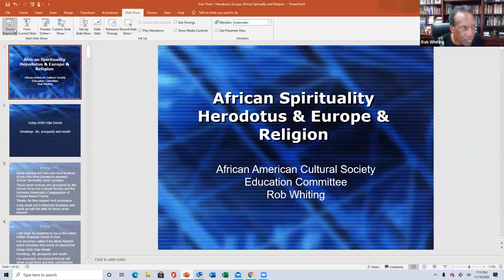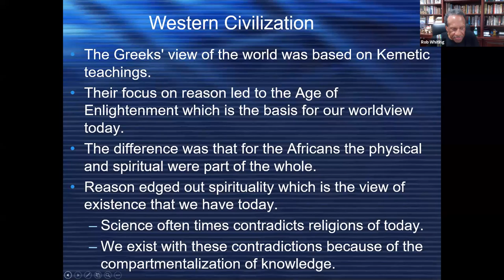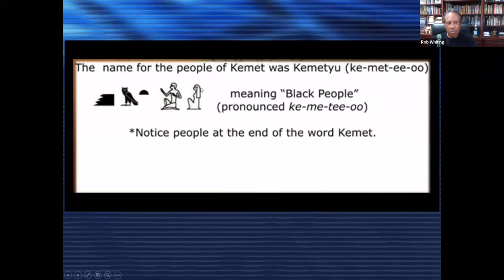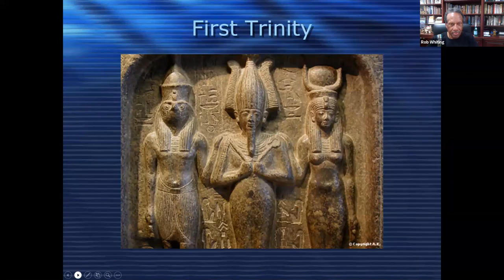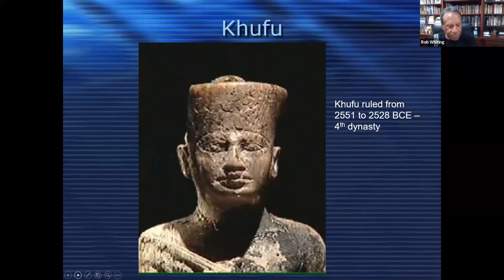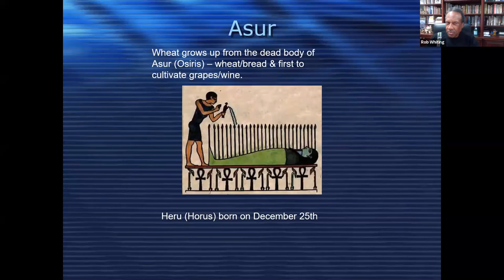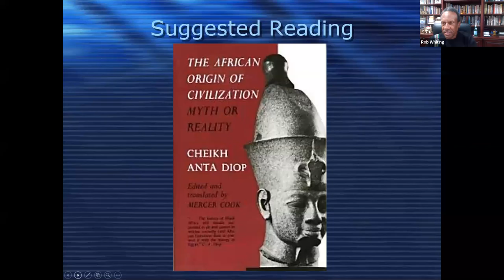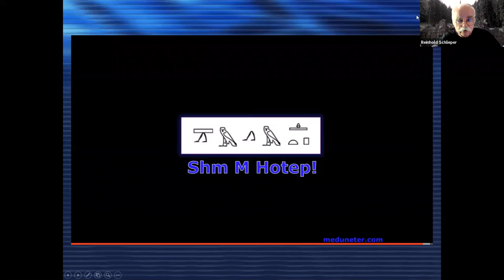Third in a series, Spiritual Traditions of Africa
African Spirituality
Thursday, November 19th, 7:00 pm.
 Herodotus and Europe
 Christianity Before Christ